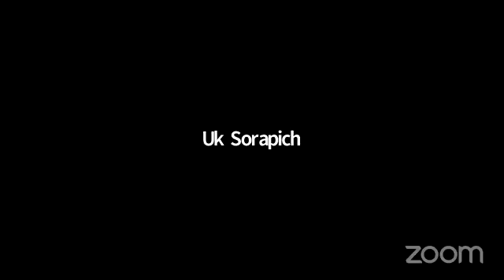កម្មវិធីពិសេស ឆ្លើយតបទៅ ប៊ុត ប៊ុនតិញ សហនាម"អាក្របី"